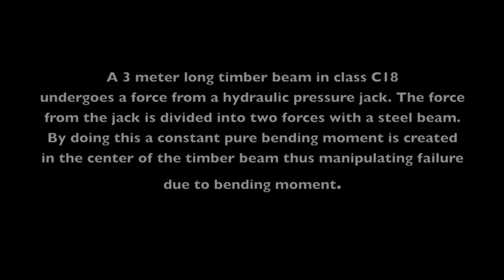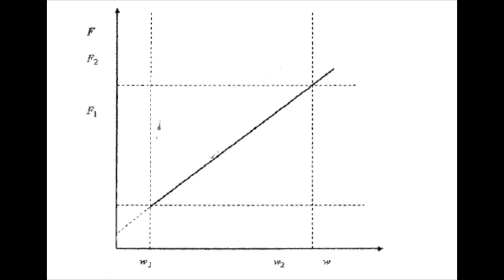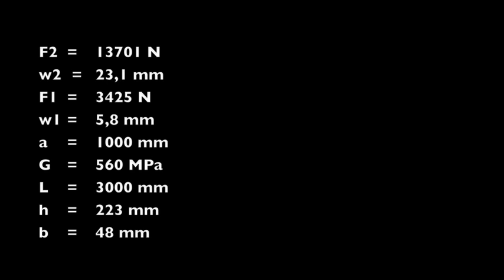Elastic modules on C18 timber beam